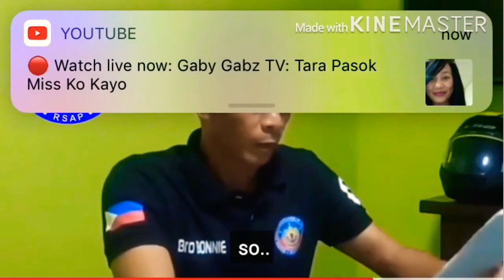TRANSFER OF OWNERSHIP (step by step procedure explained by PLTCOL BONIFACIO L BOSITA,RSAP )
👍🏼☺️WATCH THE FULL VIDEO mga ka full throttlerz PARA MALAMAN NATIN KUNG ANO’T ANO ANG DAPAT GAWIN ON HOW TO TRANSFER THE OWNERSHIP SA MGA SECONDHAND NA NABILI NATIN EITHER MOTORCYCLES OR VEHICLES☺️👍🏼

SONG           : LINE IN THE SAND
ARTIST         : JIM JOHNSTON
ALBUM        : WWE ,Line in the sand ( EVOLUTION )